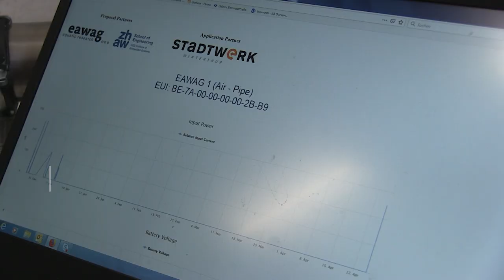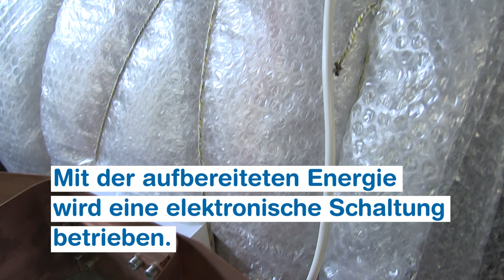Selbstversorgende Sensoren spüren Wasserlecks auf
ZHAW-Ingenieure haben zusammen mit dem Wasserforschungsinstitut des Schweizer ETH-Bereichs Eawag eine Methode entwickelt, um Trinkwasserleitungen effizienter auf Wasserverlust zu überwachen. Diese Smart-Sensor-Lösung, genannt. ADAWIM, versorgt sich dank Energy Harvesting selbst mit Energie und überwacht Wasserressourcen in Echtzeit.